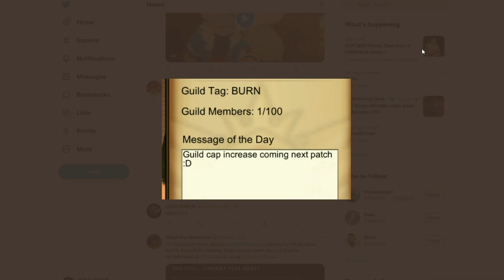AQ3D BIG News For GUILDS!! AdventureQuest 3D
Join the Raven Squad!

Artix Entertainment`s mobile mmo rpg.
AdventureQuest 3D!